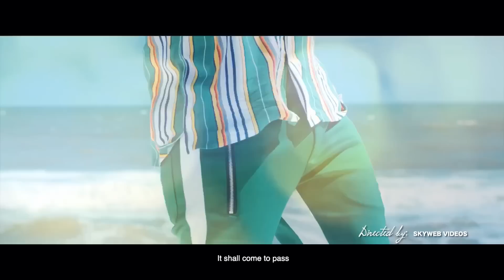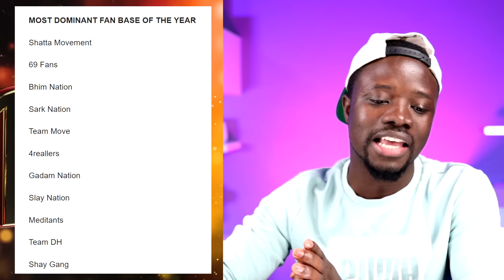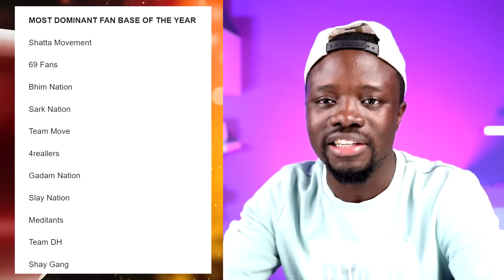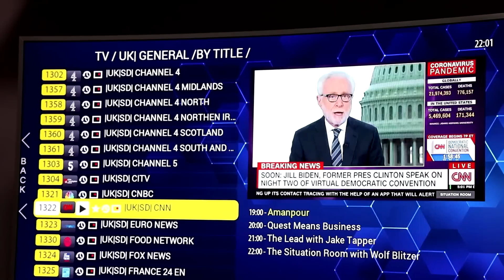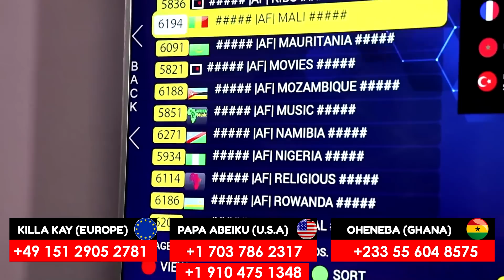Ghana Music Awards UK 2022 Nominations Review & Winner Predictions